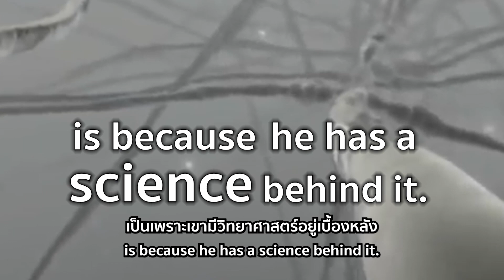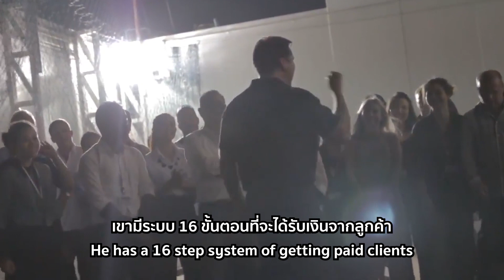ไบรอัน เทรซี่ บอกว่า ไมเคิล โบดัค คือ โค้ชอันดับ 1 ของโลก (ไลฟ์โค้ช ประเทศไทย)